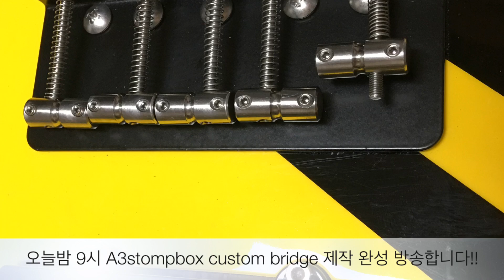오늘밤 9시 A3stompbox custom bridge 제작 완성 방송합니다!!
레슨문의 카카오톡 아이디 dobass35 로 연락주세요